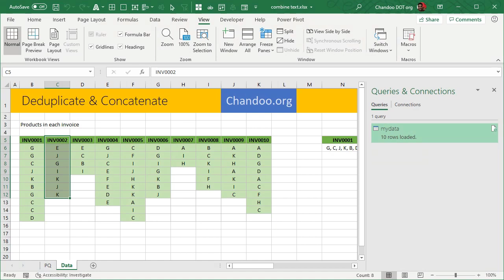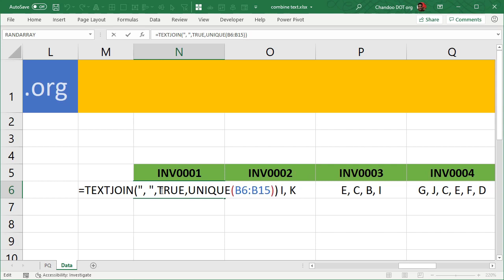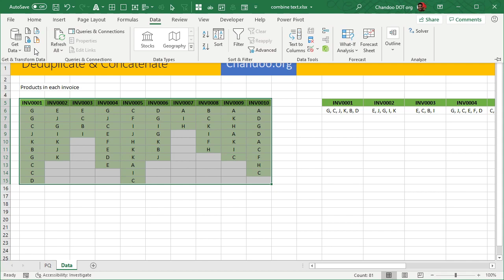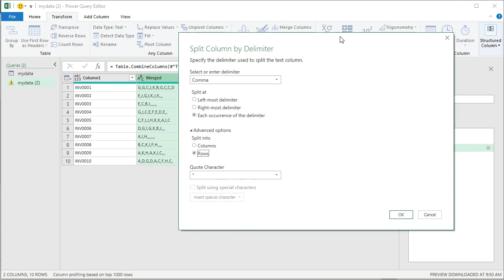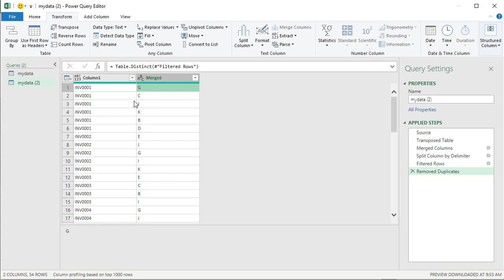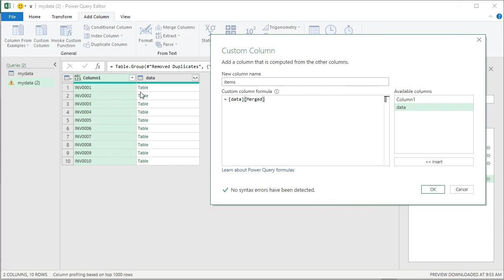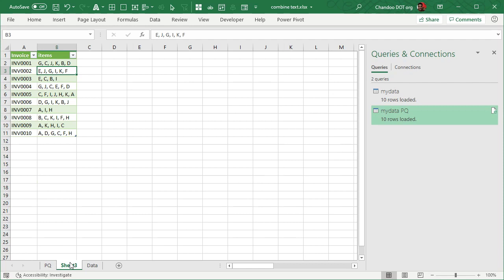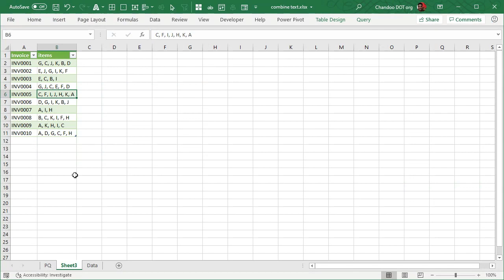Deduplicate, then Concatenate - Formula vs. Power Query showdown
We have a bunch of data and need to remove all duplicate items, then create a concatenated list (comma separated). Which method is better - formulas or Power Query? In this video, I showcase both methods with comments on when you should select each one. Check it out.